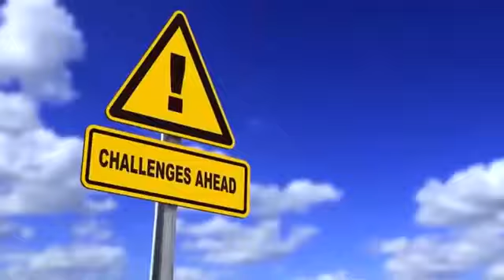10 Biggest Vehicles Ever Made|2020